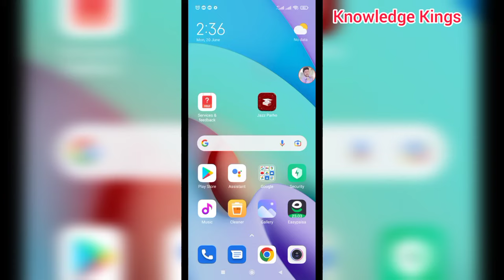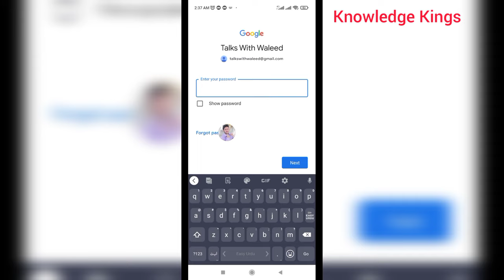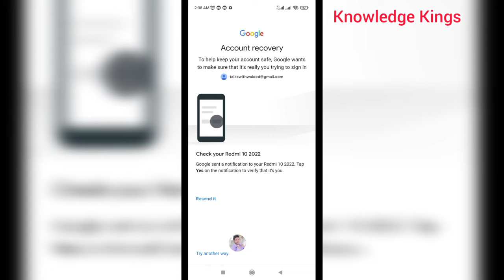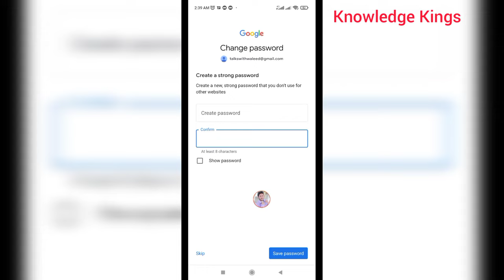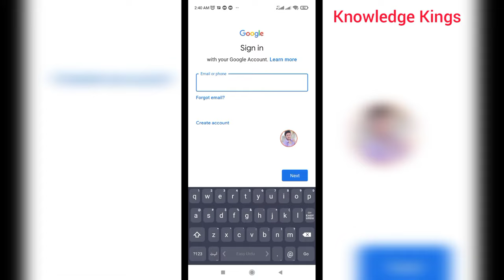Gmail Ka Password Bhul Jane Par Kya Kare - Gmail Ka Password Recover Karne Ka Tarika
Assalam u Alikum Dosto is video me aap ko bataya gaiya hai Gmail Ka Password Recover Karne Ka Tarika. Dosto agar aap ko nahy maloom k Gmail Ka Password Bhul Jane Par Kya kare to is video ko zaror dhaikin. is video ko dhaikne k baad aap apni Gmail ka Forget Password Wapis se Recover kar sakain gay.